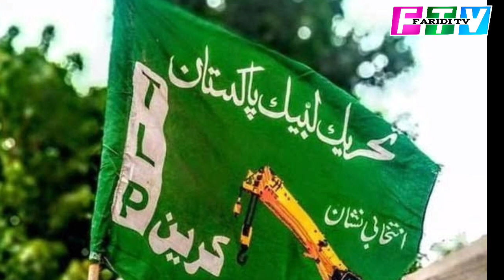Hafiz Saad Rizvi's Hearing Latest Scenes | حافظ سعد رضوی کی سماعت تازہ ترین مناظر